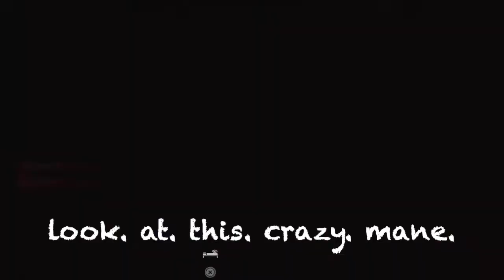The Rise of Lean Jason! (Friday The 13th: The Game Gameplay)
This game was a blast to play even though it feels heavily biased on the killers side. Hope you enjoy!